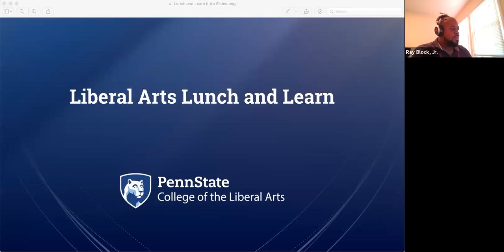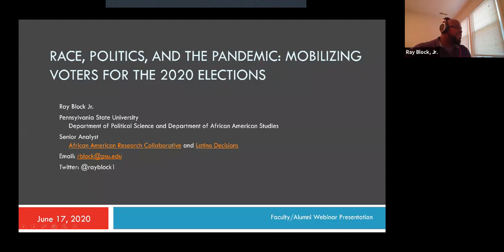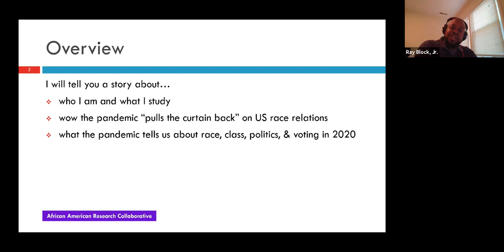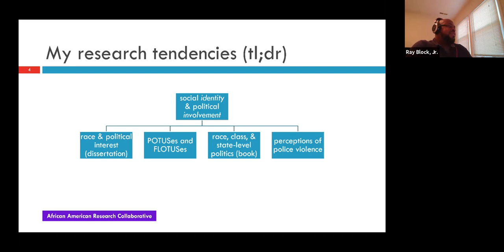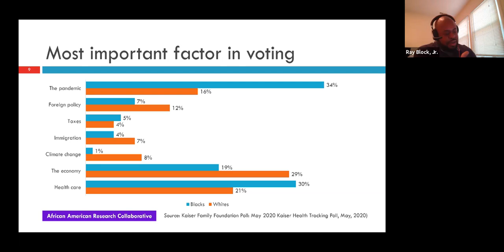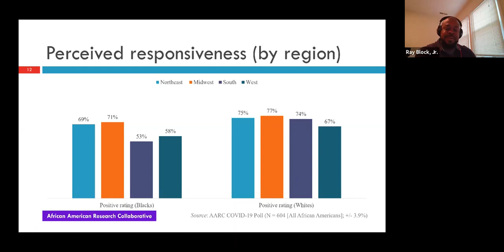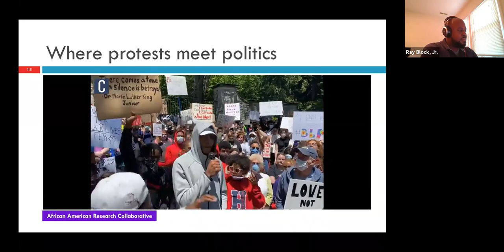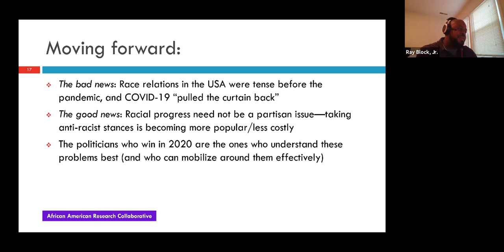Race, Politics, and the Pandemic: Mobilizing Voters for the 2020 Elections - Ray Block Jr.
On June 17, Ray Block Jr., professor of political science and African American studies, presented "Race, Politics, and the Pandemic: Mobilizing Voters for the 2020 Elections" as part of the Liberal Arts Lunch and Learn Faculty Series on COVID-19.